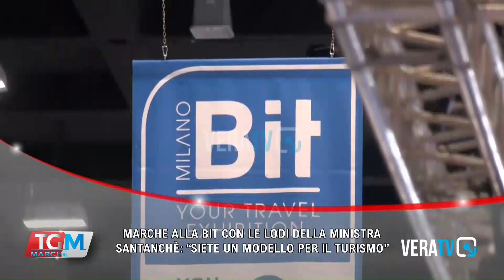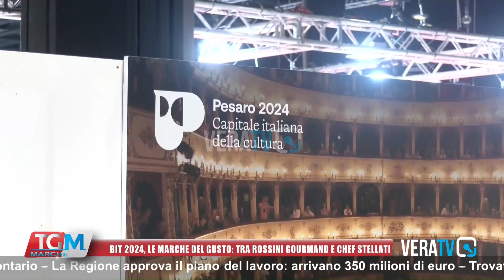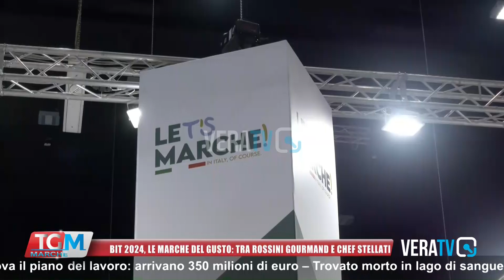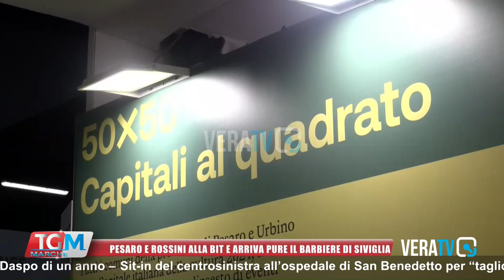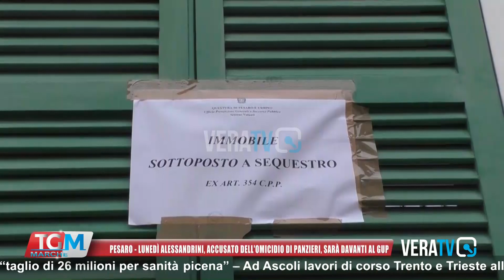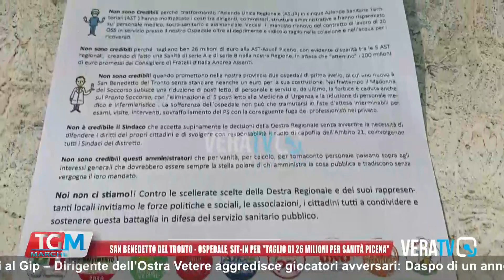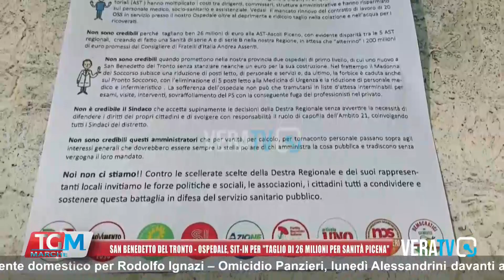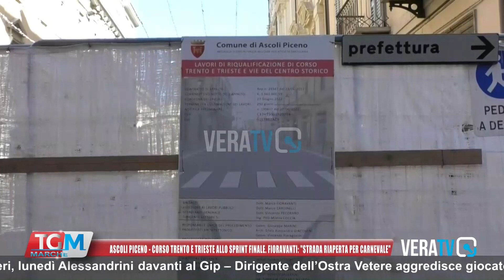Tg Marche - 4 febbraio 2024